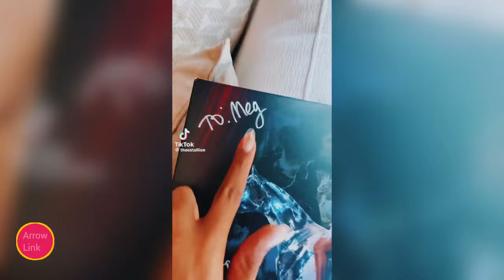Blueface and Karlissa Fearing For the Worst | Megan's Reaction Sends them into Panic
Megan Thee Stallion and Nicki Minaj have been stirring the pot, but it seems like someone wants to add some extra spice to the mix. Who exactly , Karlisa, who recently came out claiming that Megan is the perfect match for her son, Blue Face. But hold up, Megan isn't exactly thrilled about this. According to sources close to Megan, she reportedly believes Karlisa is just using her name for clout chasing. And let's be real, that's not too far-fetched. But how did this drama even begin? What exactly did karlisa say?